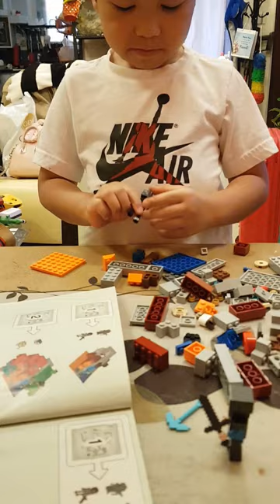Brick by Brick: Creating Minecraft Adventures with LEGO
Building Minecraft Lego